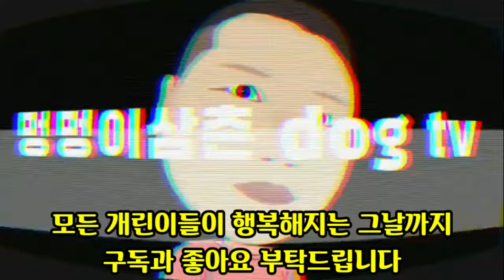1년만에 다시 만나 유기견 댕이 삼촌 알아볼까요?